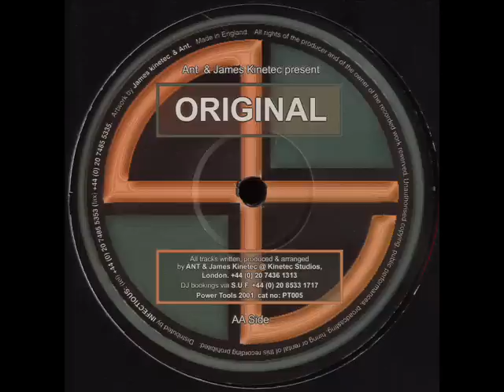Power Tools 5 - Ant & James Kinetec - Original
PT 005 Techno UK 2001